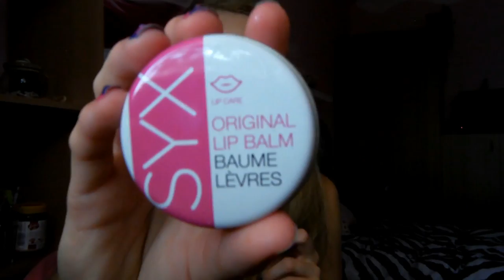Nákupy od června.